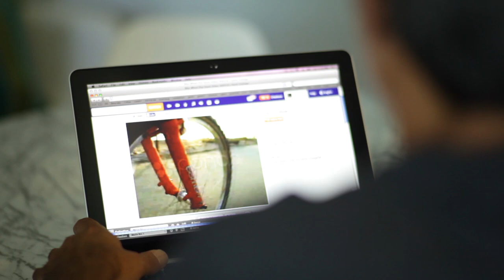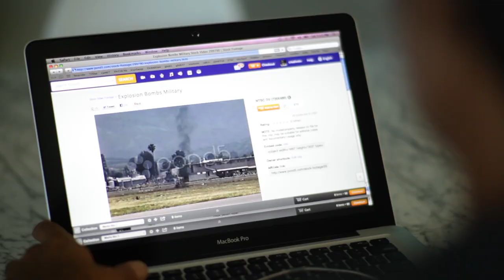Pond5 / Macklemore & Ryan Lewis / Craig Efstratis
Pond5's artist community is strengthened by the interactions it creates. Music producer and film director Ryan Lewis breaks down why Pond5 is the most vibrant media marketplace, and artist Craig Efstratis explains how he never would have thought to see his work in the music video for the Grammy Award-winning song "Same Love."

Video clips from "Same Love" and "Macklemore X Ryan Lewis Fall Tour- Midwest (Episode 4)" used with permission by Macklemore, LLC

Upload your content, set your own prices, and get 50% of whatever you sell through the marketplace! No sign up fees, no cost to upload your media, and full control over your library with the most artist-friendly market in the world!